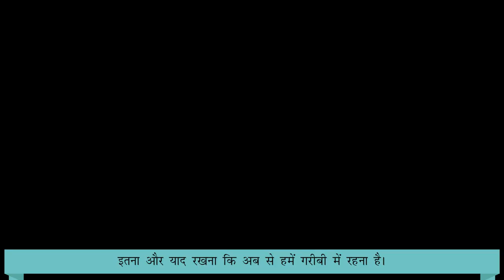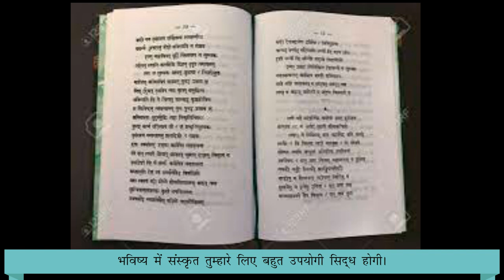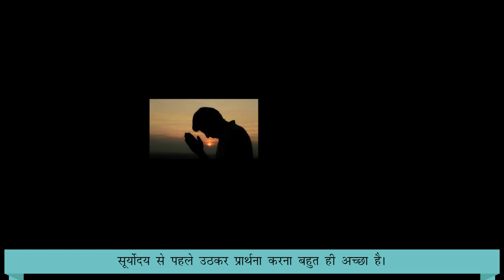पिता का पत्र पुत्र के नाम_(Naman Hindi Reader Class-5_Chapter-4)